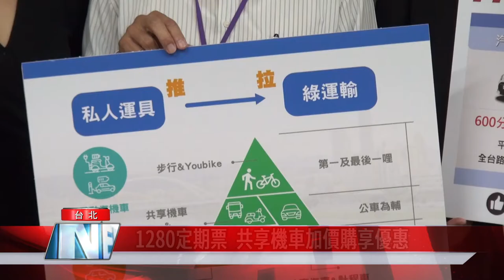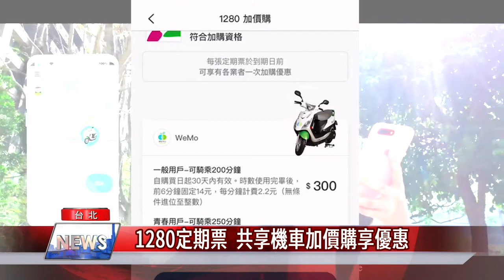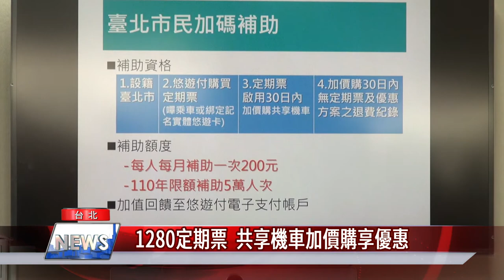共享機車 優惠|1280定期票|1280定期票 共享機車加價購享優惠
1280定期票的通勤族注意囉！台北市交通局與共享機車業者合作，自5月13日起，推出公共運輸定期票加價購買共享機車優惠方案，可享前200分鐘，大約原價6折的優惠價，臺北市民更享有每月一次200元的加碼補助。